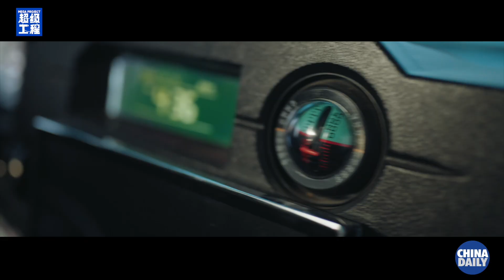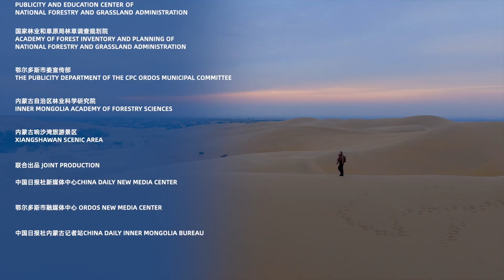How China turned desert green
Turning a "sea of death" into a corridor of green power may sound impossible. Yet this is exactly what desert-control pioneers are doing in the Kubuqi Desert of Ordos.
By pinning down dunes with grass checkerboards and building what will soon become a "Great Wall of solar panels", they are learning not to erase the desert, but to live alongside it — transforming sandstorms into clean-energy bases and new livelihoods. Witness this desert-defying miracle!